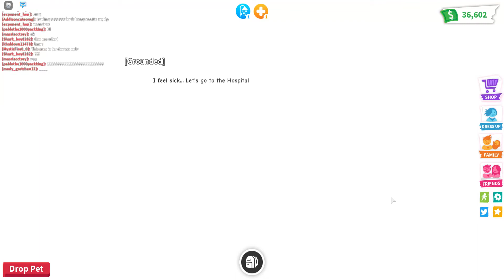Making a neon T-rex! (Roblox Adopt Me)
I think personally the neon trex is one of the most beautiful neon pets in adopt me! let me know ur fav mega neon or neon pet i think mine is the mega owl :] also dont forget to like and subscribe! :D